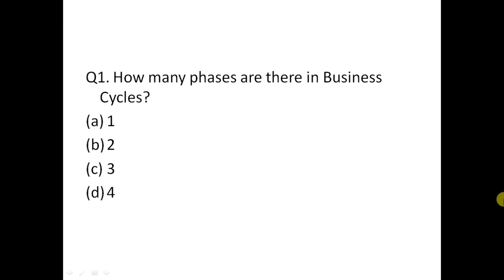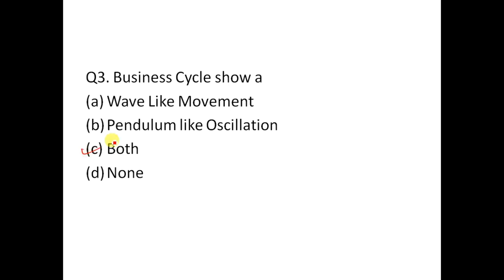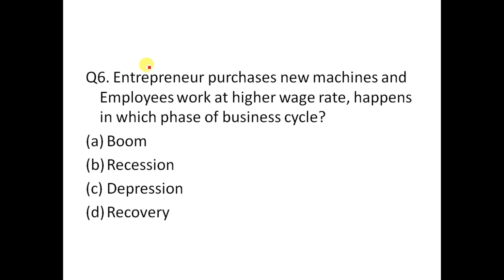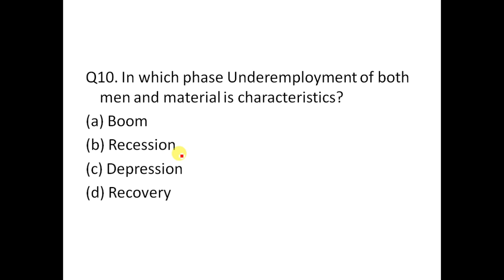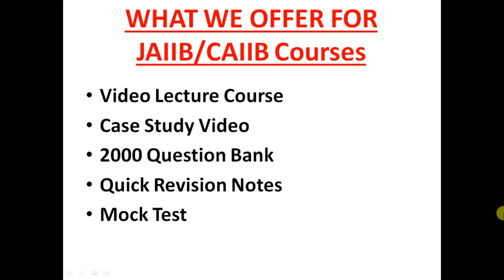CAIIB ABM | Advanced Bank Management | Paper 1 | Business Cycle Questions